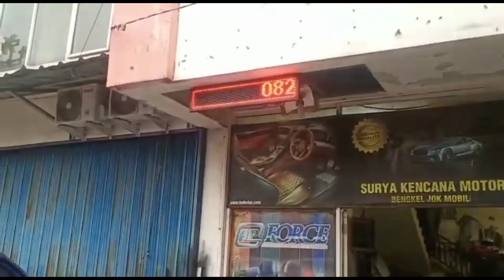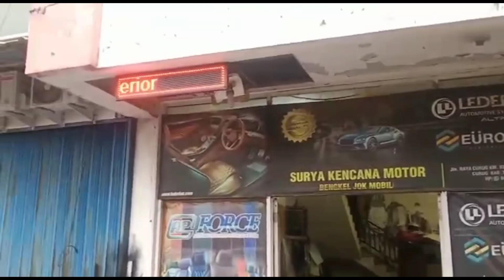Mobil escudo thn 95 difull interior material bahan mbtech Camaro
Selamat datang di lapak sarung jok mobil.!!!
Keterangan:
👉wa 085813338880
👉Sarung jok terdiri dari depan sampai belakang
👉Sarung jok dilapisi full busa 0.8+0.3
👉Ukuran pola ngepres
👉Jahitan kuat rapi dan halus
👉Bisa request motif dan warna 2/3 warna
👉Menggunakan bahan kulit sintetys terbaik (bahan adem, lentur dan mudah dibersihkan)
👉Bahan 100% Original, No tipu tipu (tidak sesuai uang kembali)
👉Sistem PO (PRE-ORDER) Dikerjakan 2-4 hari kerja karna ngantri
👉Mengutamakan kepuasan customer Kepuasan customer adalah moto utama kami, kualitas adalah prioritas kami
👉Siap antar pasang kerumah sejabodetabek boskuh ongkos pasang diluar harga ya🙏

Tidak memproduksi bahan standar seperti bahan oscar /Ferrari ya boss, kualitas kita menengah ke atas saja 🙏

PENTING!!!
Cantumkan jenis atau merk mobil, tahun dan type mobil anda di keterangan /catatan pembeli saat Order /pesan.
Usahakan Nomor Telepon Aktif
Kalo mau request bahan dan model lain silahkan chat Admin

Happy shopping😊😇
Semoga Berkah 🤲